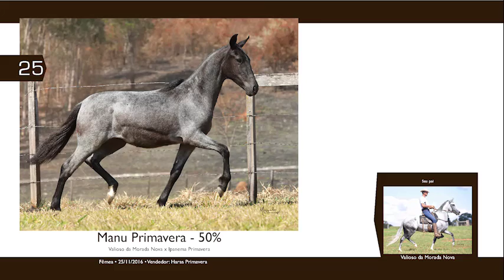LOTE 25 ANIMAIS Manu Primavera